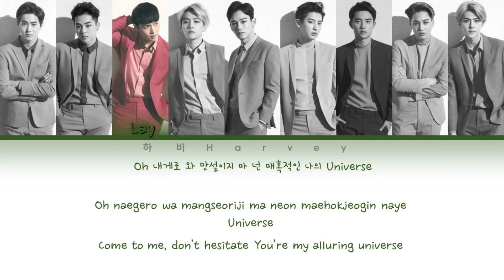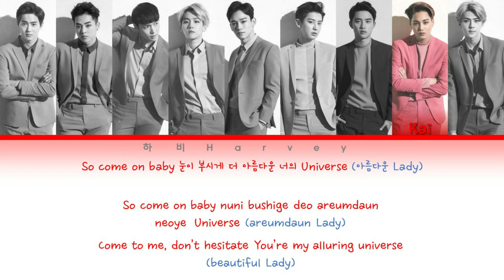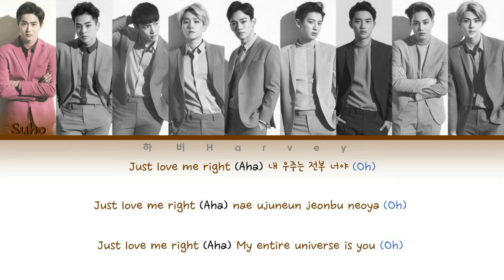EXO 엑소 'Love me right' (Color coded Han/Rom/Eng 가사)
Music Not mine All Rights Administered by SMTOWN Entertainment
Credits to SMTOWN Entertainment and EXO (엑소)

•Song: 'Love me right'
•Released: 06/13/2020

Members: Suho 수호, Xiumin 시우민, Baekhyun 백현, Chen 첸, Chanyeol 찬열, D.O. 디오, Kai 카이,  Sehun 세훈

Suho 수호- Brown
Xiumin 시우민- Teal
Lay 레이- Dark green
Baekhyun 백현-  Blue
Chen 첸- Gold
Chanyeol 찬열- Light green
D.O. 디오- Orange
Kai 카이- Red
Sehun 세훈- Violet

•CTTO to the owner of the font and pix